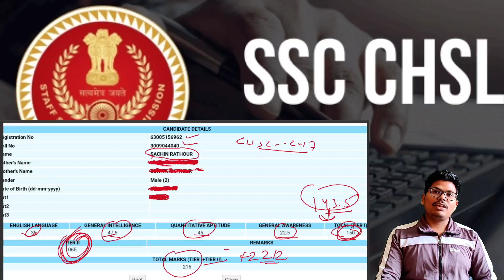SSC CHSL 2018 | SSC CHSL 2019 | My Sorting Assistant Score Card | that's inspiration | SSC CHSL 2020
In this video Mr. Sachin Rathour (Ex- postal Assistant, Ex-Sorting Assistant) describe score Card of ssc chsl 2017
that's inspiration for the candidates of ssc chsl 2018-19 cutoff ssc result score
sorting assistant ka scorecard
sorting assistant

final cutoff kitna jayega
final cutoff score kitna kre
final cutoff for Tier-2
final score
final selection
final selection me kya kren

letter writing
letter kitne words ka hota hai ssc chsl me
letter me high score kaise laye
# ssc chsl tier-2 letter writing
#160+ marks vale Candidate कितने हैं
#1 vacancy par Candidate kitne hai
all ssc youtuber
cutoff youtuber
Normalized marks kb aayenge
normalized score
Normalized number kb aayenge
ssc chsl result 2019 kitna gya
ssc chsl result
medical ssc chsl ka kaise hota hai
 SSC CHSL 2019 tier-1 date,SSC CGL 2019 tier-2 date,Ssc cpo 2020 tier-1 date.and also ,ssc selection post 2020 date ,ssc GD 2018 Final result date. Junior engineer 2018 final Result, Junior engineer 2019 tier-1 date , junior Hindi translator 2020 tier-1 date

ssc chsl 2019 tier-1 date
ssccgl2019tier-2date
ssccpo2020tier-1date
juniorengineer2019tier-1date
juniorhinditranslator2020tier-1date
CHSL2018 SKILL TEST RESULT
ONLY ONE Hashtag 👍👍👍
Aag lga do 👍 dba ke share kro 👍👍 📉 krna chahiye👍👍 11.am se 👍👍👍

Ssc chsl 2018 students👉😎👌
👉How you grow your typing speed in one months by Sachin Rathore (P. A. & S. A.)

👉How are you calculated percentage error in chsl typing exam by Sachin Rathore

👉A complete knowledge of SSC chsl typing test by Sachin Rathore

@maths warriors